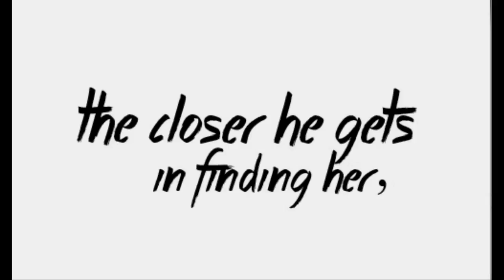Paper Towns — Book Trailer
this is a book trailer for john green's paper towns.

— lucia